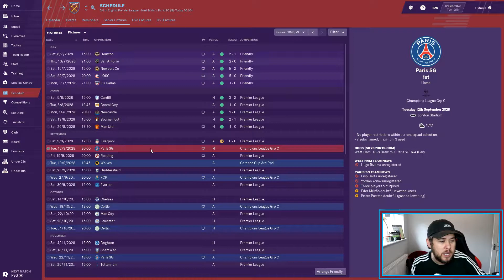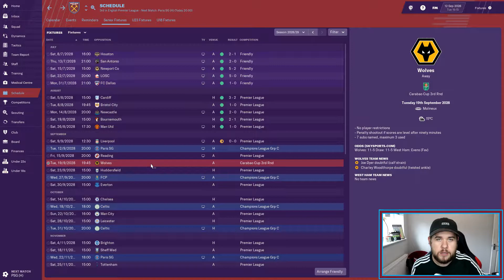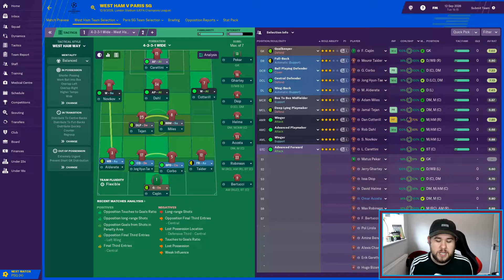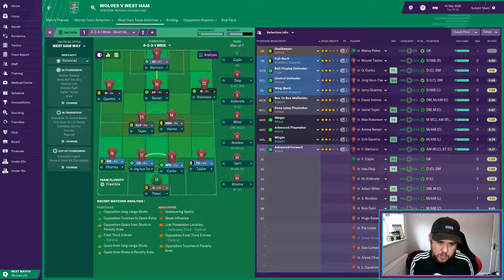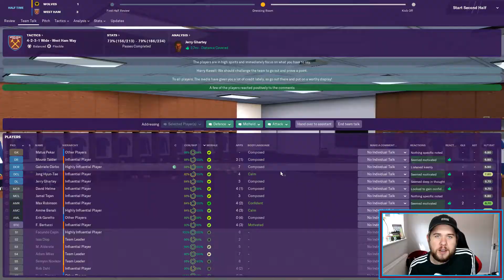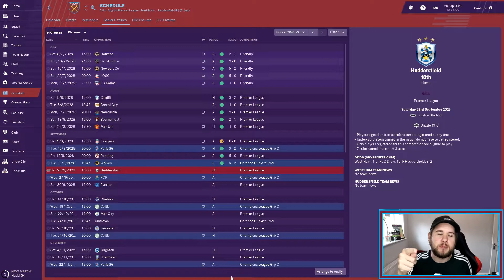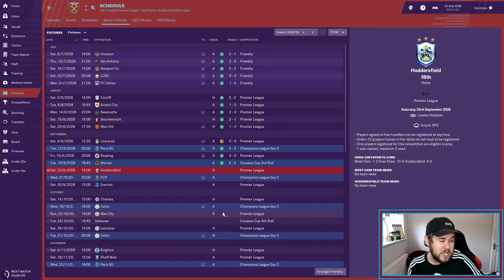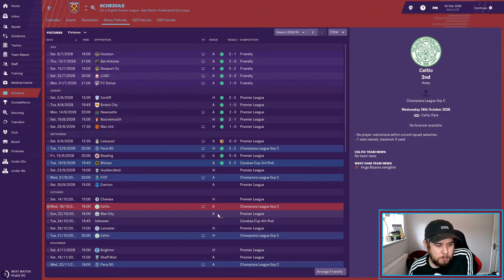FM19 - West Ham - The Hall of Famer: Ep.113 - Champions League kicks off vs PSG!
A Football Manager 2019 journeyman series with a difference!  Join me as I attempt to begin unemployed, but hopefully finish by knocking Sir Alex Ferguson from he's perch, on top of The Hall of Fame list!

In today's episode we get our Champions League campaign kicked off against PSG, and take on Wolves in the Carabao Cup 3rd round!

Title: Relax
Artist: Peyruis